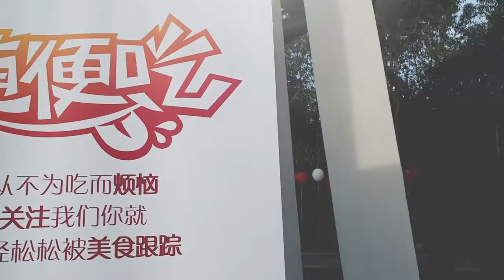JIMATIC Visit - visit "Setia Eco Glades, Cyberjaya"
Today's video will show you the visiting of "Setia Eco Glades“. All photos will slowly uploading in my FB page & Instagram.

Location take place at Cyberjaya In Malaysia

Stay tune for more video & photo.